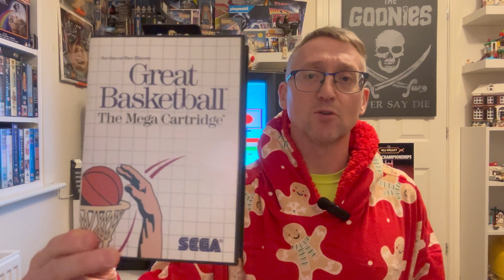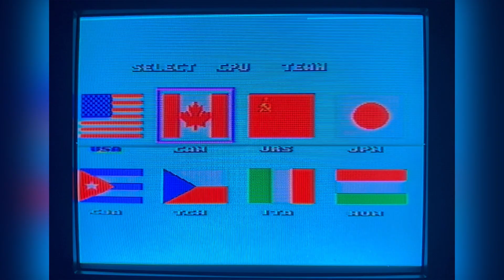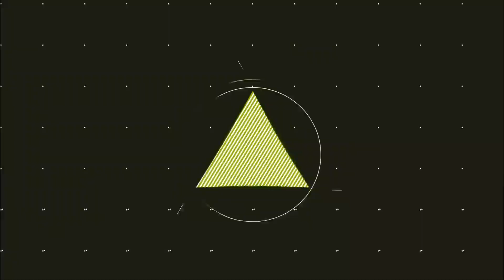Tuesday 10min Teaser Ep100 - Great Basketball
So with my large master system collection I thought I would play through every game and see if any can make it to ten minutes.